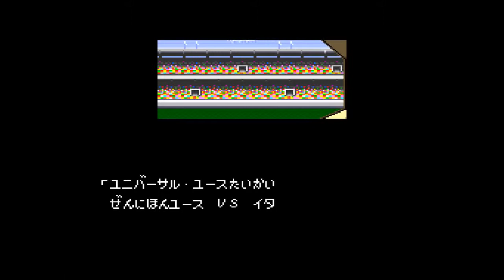Captain Tsubasa III SNES - #17 Japon vs Italia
Decimoséptimo partido del modo campaña del juego Captain Tsubasa 3 de la consola Super Famicon (SNES). Japón vs Italia.